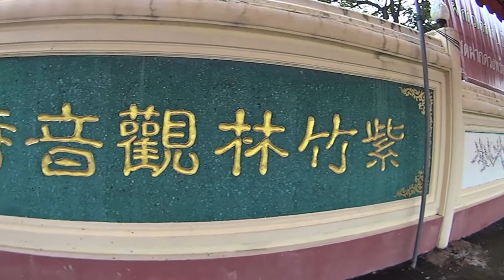三百觀音開路帶你搵財寶天王